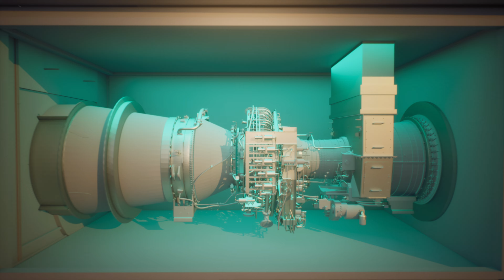GE Gas Power | Pathways to Purpose